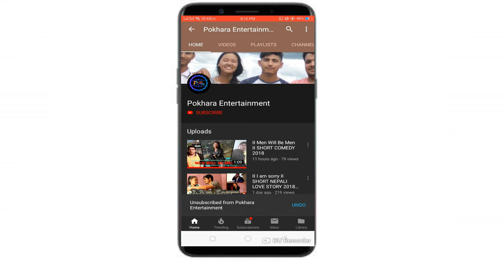II MA SATHI RA LOAN II KP KO VINES Ep 1 FT Binod Tharu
Pokhara Entertainment presents you II MA SATHI RA LOAN II
KUSHAL PAUDEL
Cameraman : KUSHAL PAUDEL
STORY : KUSHAL PAUDEL
EDITOR : Kushal Poudel